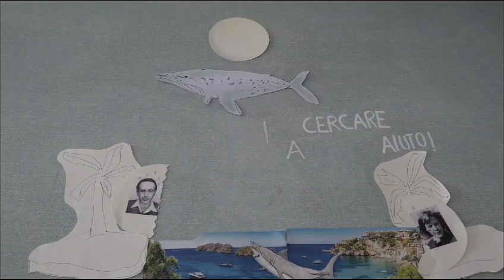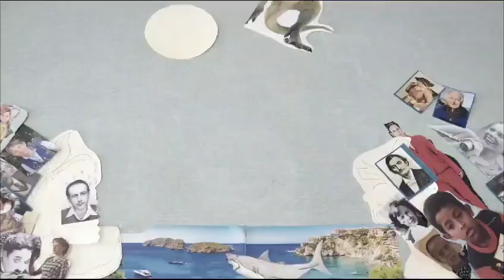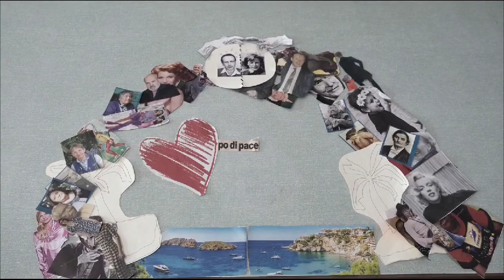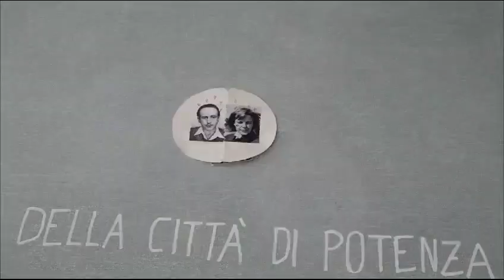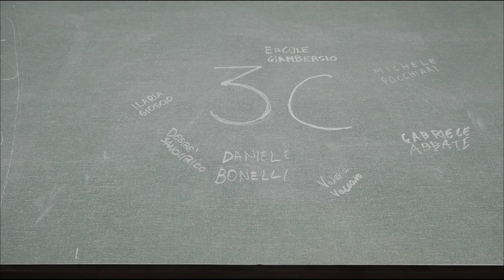Palio Cinematografico Studentesco - ANAC